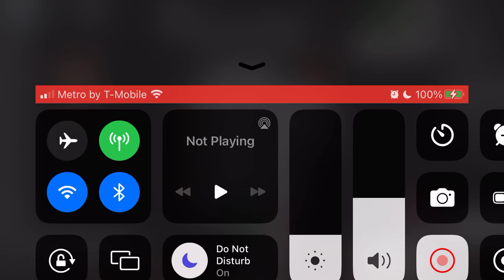School Bus A04 (Recap)